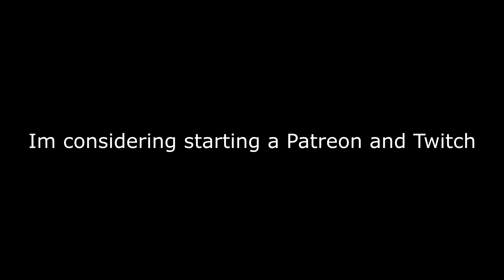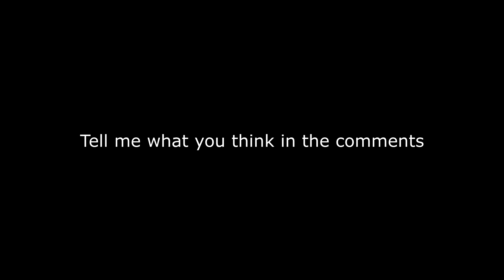Easy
no scoped